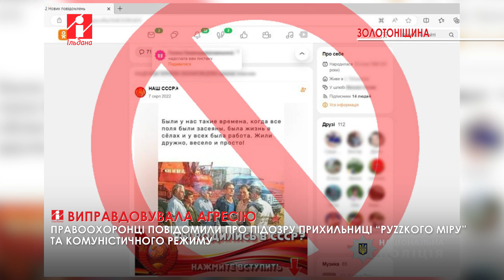Жителька Золотоніщини поширювала проросійські наративи про війну і підтримувала «руський мір»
Прихильницю «руського міра» викрили правоохоронці на Золотоніщині.

63-річна жінка від початку повномасштабного вторгнення держави-агресора розміщувала у забороненій в Україні соцмережі «Однокласники» проросійські наративи й так звані «ностальгічні» дописи за комуністичним режимом.

Окрім того, публічно виправдовувала та підтримувала збройну агресію військових формувань рф проти України. За інформацією поліції Черкаської області, фігурантці повідомили про підозру.

За скоєне загрожує до п’яти років позбавлення волі.